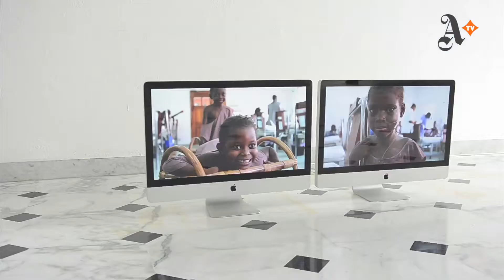Massimo Grimaldi, Slideshows -- Museo Villa Croce, Genova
film maker: Nuvola Ravera e Davide Pambianchi
produzione: Artribune Television

Massimo Grimaldi inaugura la nuova stagione espositiva del Museo Villa Croce di Genova. Con questo primo evento Ilaria Bonacossa comincia il suo nuovo percorso come curatrice del Museo, per l'occasione affiancata da Alessandro Rabottini...